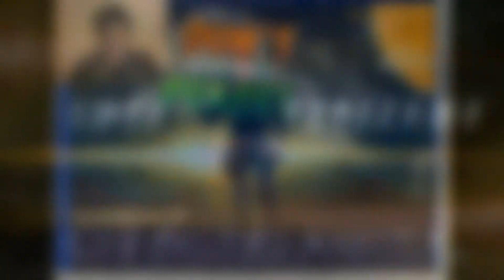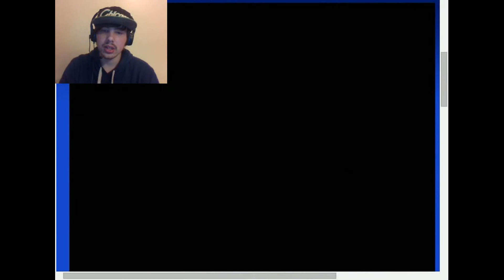I Don't Come IN Peace-Zoyburg,crab dance,funny moments,kill the cows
Yay facecam. Let do dis lol. Kill alll cows and humans heheh.

I hope you enjoy the video. Fill free to comment bellow and tell me what you want to see next .=)